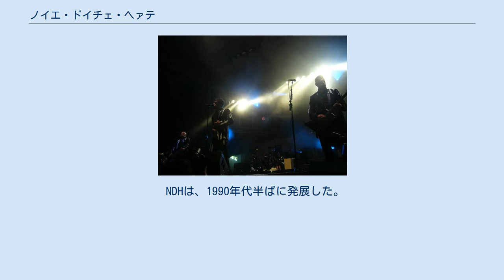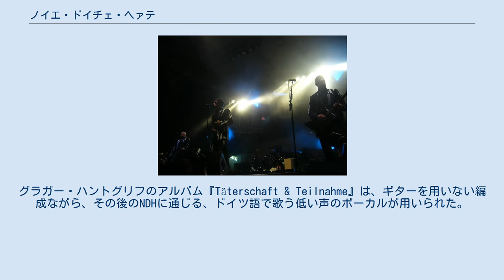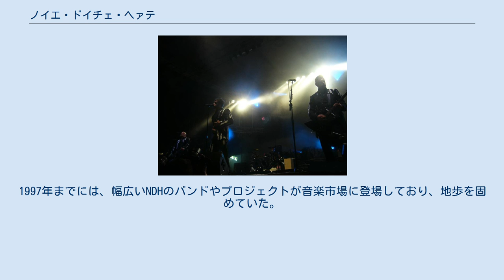ノイエ・ドイチェ・ヘァテ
ノイエ・ドイチェ・ヘァテ (ドイツ語: Neue Deutsche Härte、ドイツ語発音: [nɔʏ.ə dɔʏtʃə hɛɐtə])、略して NDH は、ロック音楽の一種。
歌詞はほとんどドイツ語によっており、音楽的な背景は様々なものがある。
標準的な編成では、ボーカル、エレクトリック・ギター、エレクトリックベース、ドラムス、キーボードからバンドが構成される。
この概念は、1995年にラムシュタインのアルバム『Herzeleid』が登場した際に、それまでノイエ・ドイチェ・ヴェレ (NDW) を支持していた音楽ジャーナリズムが生み出したものである。
 パワーメタル/クロスオーバーとして売れているウームフ!は、ノイエ・ドイチェ・ヘァテを代表する最も初期のバンドのひとつである。
 NDHは、1990年代半ばに発展した。
NDHの形成過程や音楽的表現は、グルーヴ・メタルや、ライバッハ、ディ・クルップス、ミニストリーといったバンドの音楽と、並行して展開した。
 中でもウームフ!は、NDHの先駆者と考えられている。
彼らは1994年のアルバム『Sperm』で、当時のセパルトゥラ、プロング、パンテラといったグループの影響を受け、また、ラムシュタインなどからインスピレーションを得て、リズムを強調した、エレクトロニックとハードロックのミクスチャーを生み出した。
1994年には、ウームフ!のほかにも、NDHの源となったアルバムが音楽市場に送り出された。
グラガー・ハントグリフのアルバム『Täterschaft & Teilnahme』は、ギターを用いない編成ながら、その後のNDHに通じる、ドイツ語で歌う低い声のボーカルが用いられた。
シュヴァイサーは、ドイツ語によるメタル・アルバム『Eisenkopf』を出し、巻き舌の r（歯茎ふるえ音）の発音を強調するなど、その後ラムシュタインにも影響を与えた。
ウームフ!やシュヴァイサーより1年前に、フライシュマンがアルバム『Fleischwolf』でドゥームメタルとハードコア・パンクを混ぜ合わせたものにドイツ語の歌詞を載せ、DAFのアルバム『Alles Ist Gut』からのカバーも取り上げた。
その後、同様の音楽的指向をもった、シュタールハマー (バンド)、ラムシュタイン、フォン・デン・ケッテンをはじめ、より多くのアーティストたちが続々と登場するようになった。
さらに、もともとデスメタルのバンドだったアトロシティが、1995年に、ノイエ・ドイチェ・トーデスクンスト (NDT)/ダーク・ウェイヴ系のダス・イッヒと協力して、マッシュアップのアルバム『Die Liebe』を制作した際、ライバッハの曲「Die Liebe」など、NDH関係の曲がいろいろ取り上げられた。
1997年までには、幅広いNDHのバンドやプロジェクトが音楽市場に登場しており、地歩を固めていた。